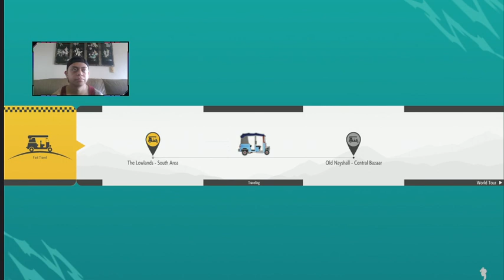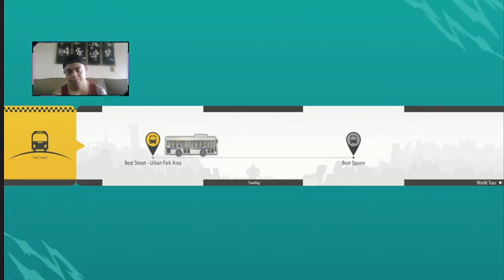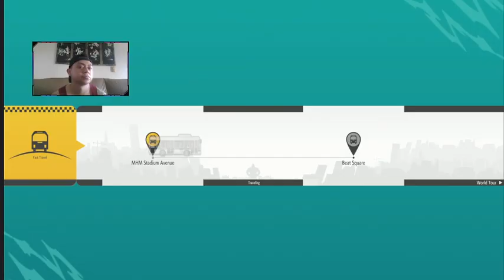Street Fighter 6 Story Part 10!